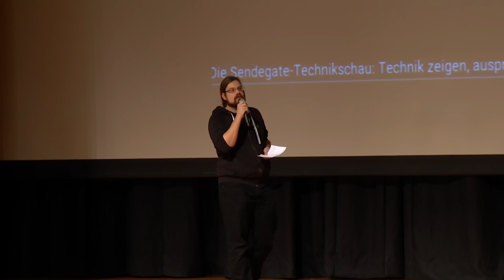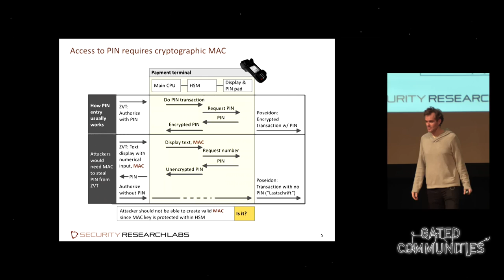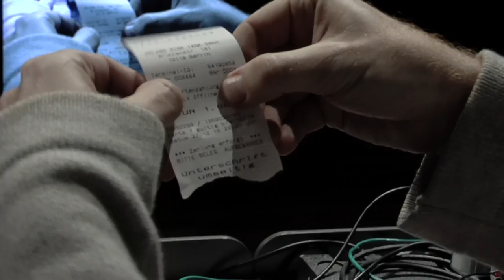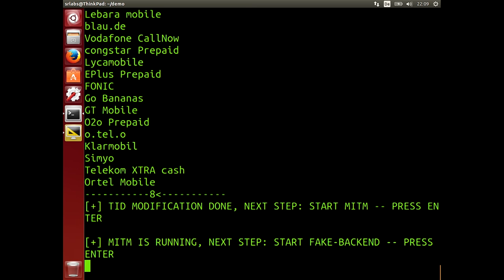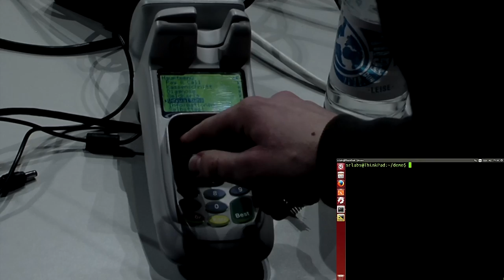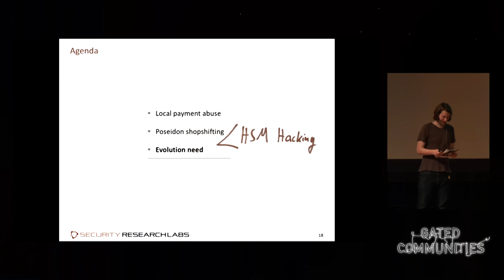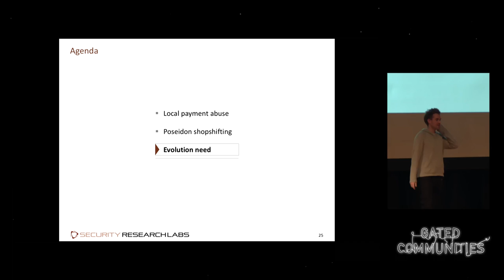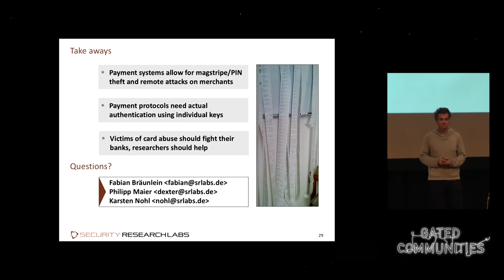Shopshifting (deutsche Übersetzung)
Payment systems are old and have – unlike card protocols – seen little scrutiny so far. This talk enumerates design and implementation flaws in payment processing systems, which can defraud consumers and merchants.

Karsten Nohl, Fabian Bräunlein, dexter